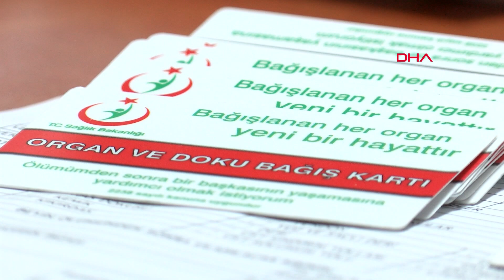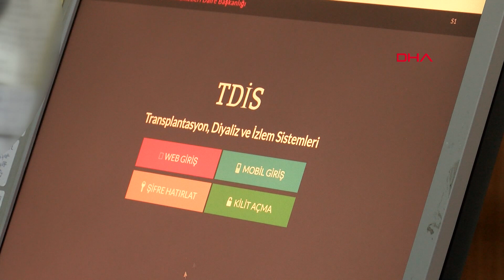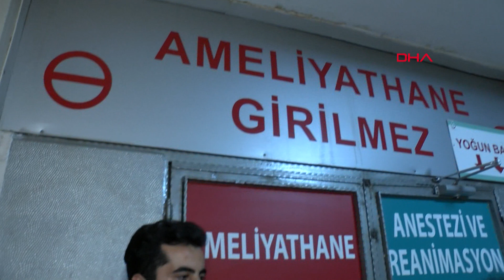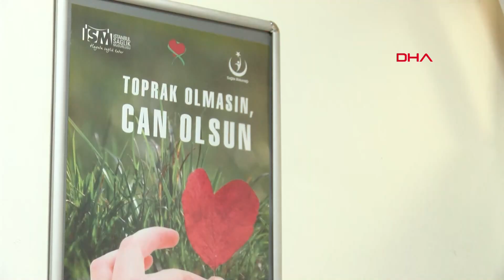İsimsiz kahramanlar: Organ nakli koordinatörleri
Organ ve Doku Bağışı Haftası (3-9 Kasım) nedeniyle pekçok etkinliğin yapıldığı ama organ bağışının halen çok yetersiz olduğu Türkiye'de, imkansızı başarmaya çalışan organ nakli koordinatörleri, yoğun bakımda takip edilen bir hastanın beyin ölümü bildirimi yapıldığı anda devreye girip, yakınını henüz kaybetmenin şoku içindeki acılı ailelerle organ bağışını konuşuyorlar. Acılı aileleri, bilgilendirip hiçbir şüphe bırakmadan organ bağışına 'evet' demelerini sağlamaya çalışan koordinatörlerin tüm bu çabası ise, diğer tarafta yıllardır organ bekleyen ve çoğu zaman ölümün kıyısına gelmiş hiç tanımadıkları onlarca hastanın ikinci bir yaşam şansına kavuşmasını sağlıyor.

Bazen yakınını henüz kaybetmiş ailelerin şiddetli öfkesiyle de karşılaşabilen koordinatörler, her şeye rağmen pes etmiyor ve bağış için gece gündüz uğraşıyorlar. Organ nakli koordinatörlerinin zamanla yarışı, ailenin bağışa 'evet' demesiyle başlıyor. Sağlık Bakanlığı ile koordinasyon sağlanıyor, organ bildirimi yapılıyor, hangi organların kullanılabilir durumda olduğu belirlendikten sonra, veriler sisteme giriliyor ve sırada bekleyen en uygun hastalarla eşleşme sağlanıyor. Daha sonra, hızla organları alacak ekipler koordine ediliyor. Organ, şehir dışında bir hastaya takılacaksa ameliyatı yapacak ekip, donörün olduğu hastaneye geliyor. Onların yolculuğundan hastaneye ulaşması gereken saate kadar, tüm süreçler organ nakli koordinatörlerinin kontrolünde yürütülüyor. Hem çok büyük bir acıyı hem de büyük sevinçleri bir arada yaşadıklarını belirten koordinatörlerin en büyük üzüntüleri ise halen yeterince organ bağışı olmaması.